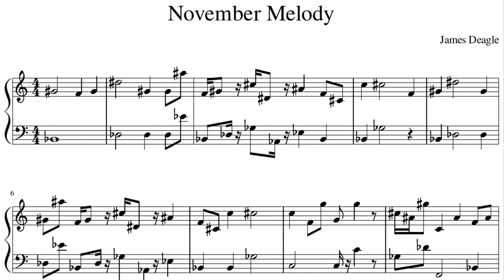November Melody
This is my first attempt at composing music for the harp.